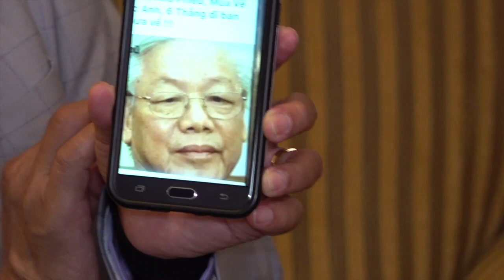Thu Nga và Michael Hoà Phỏng Vấn TT Thích Thông Lai : NP Trọng đã chết chưa ???